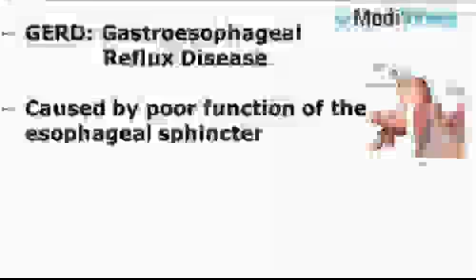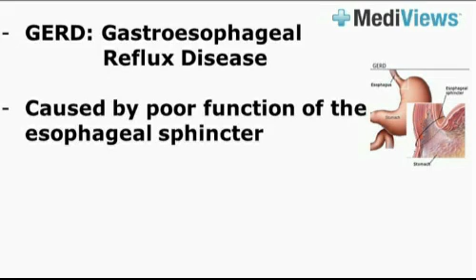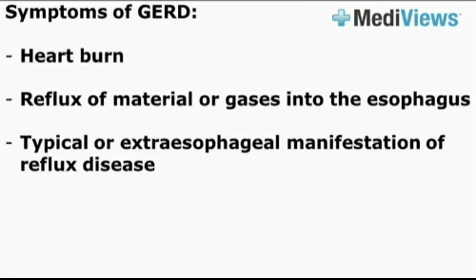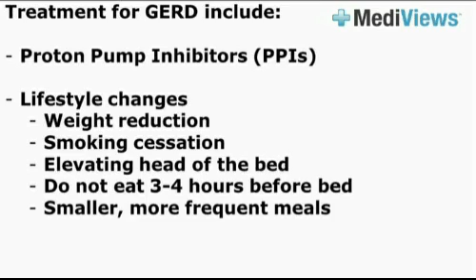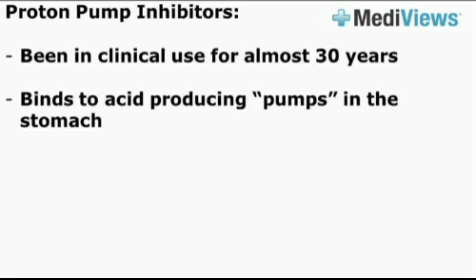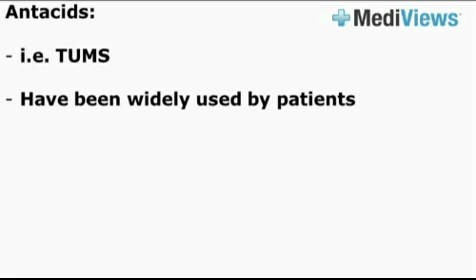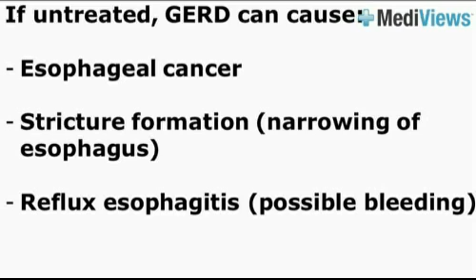Gastroesophageal Reflux Disease (GERD) - Dr. Julia Liu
This video is one of many educational medical videos which can be found - come check us out!

Questions answered in this video include:

1. What is GERD?
2. How common is GERD?
3. What are some symptoms of GERD?
4. What should patients do if experiencing such symptoms?
5. What are proton pump inhibitors (PPIs)?
6. What are the side effects of proton pump inhibitors?
7. Are there any other over the counter medication for GERD?
8. What are some long term effect resulting from GERD?

Dr. Julia Liu is a faculty gastroenterologist at the University of Alberta, with a special clinical interest in gastroesophageal reflux disease (GERD), esophageal motility disorder and inflammatory bowel disease. Dr. Liu is heavily involved in gastroenterology research, having authored or co-authored over 30 scientific papers in this subject area. Her research endeavours have resulted in Dr. Liu being the recipient of several highly prestigious awards, including theResearch Excellence in Gastroenterology And Liver Diseases (REGAL) award, and the Harvard center for minimal invasive surgery fellowship.